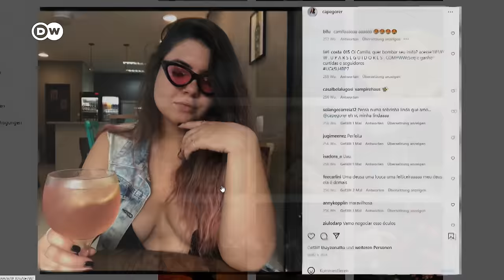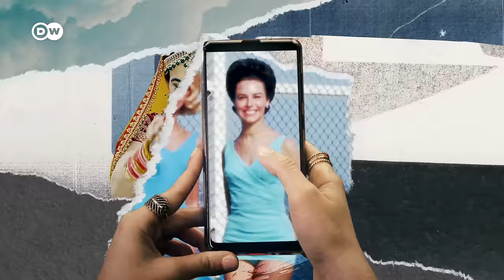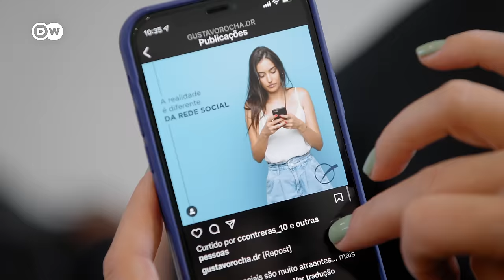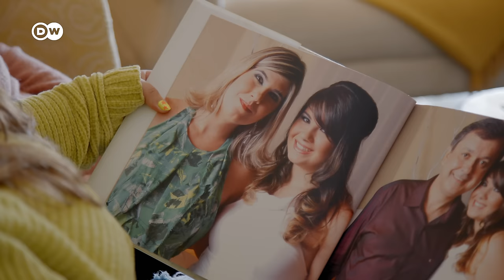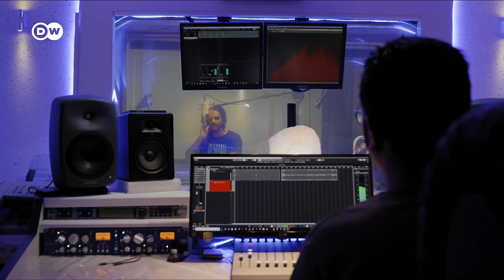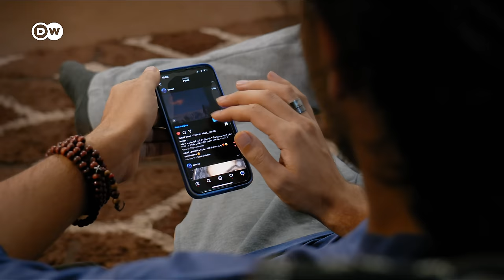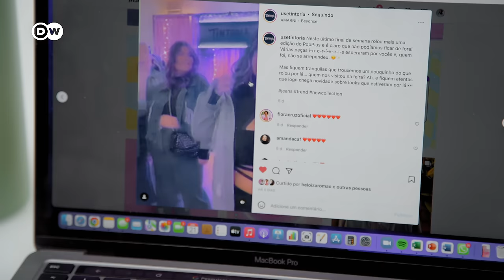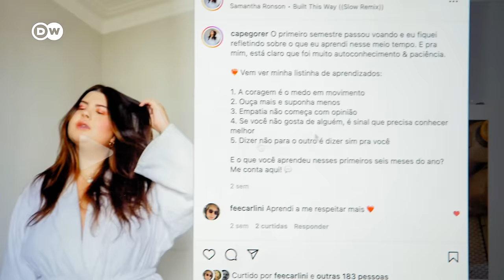Plastic surgery & beauty ideals - A hot topic from Iran to Brazil | Us & Them | DW Documentary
Brazil and Iran, two countries with very high beauty standards. There’s an enormous number of plastic surgery procedures taking place in these two nations and the pressure to look good is ever present. Sometimes that pressure comes from relatives – who disagree about how we should look.

In the age of Instagram and Tik-Tok, unrealistic beauty ideals have become a global phenomenon. And sometimes it's hard not to be influenced by them. Brazilian mother Claudia Cristiane Pegorer Tavares describes herself as "vain". She’s already had some plastic surgery and wants to have even more. Her daughter Camila is part of the Brazilian body positivity movement "Movimento Corpo Livre" which promotes self-acceptance. But that can come at a cost: people like Camila who don't measure up to society's standards still get nasty looks and comments. Often the comments come from Camila's own family. Her godfather encourages her to get her stomach stapled to lose weight. Her mom Claudia thinks she needs silicone breast implants. No wonder there's a rift.

In Tehran, the world capital of nose jobs, singer-songwriter Reesa believes that a different nose is key to his success. He's earned quite a bit of money playing music in the streets, but his mom is skeptical of his plan to spend so much on surgery. The real conflict however is with Reesa's uncle. His view is: "Men have to be tough, with calluses on their hands."  Even though more and more Iranian men are getting nose jobs, for Uncle Akbar, cosmetic surgery is only for girls and women who want to be beautiful for their husbands. He's afraid that Reesa will start off getting a new nose, then new eyebrows and maybe end up a junkie. At least the regime in Iran has no problem with nose jobs. The late Supreme Leader Ayatollah Khomeini even officially sanctioned the procedure, saying: "God ... loves beauty."